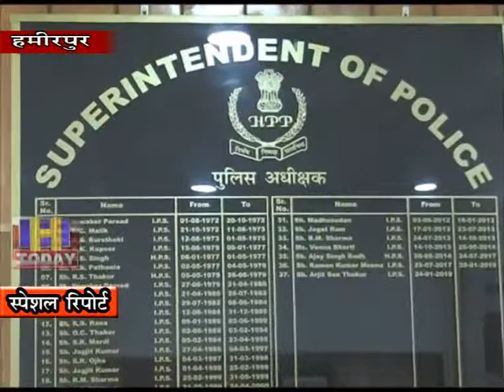10 SEP N 1 Two more people arrested within four days against drug mafia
जिला पुलिस ने नषा माफिया के खिलाफ बडी कार्रवाई करते हुए चार दिन के भीतर दो और लोगाों को गिरफतार किया है। पुलिस का जगह जगह छापेमारी अभियान चल रहा है। इसी कडी में पुलिस ने सलोणी कस्बे की करेर पंचायत में गलोड सडक पर एक किराए के मकान में दबिष देकर वंहा से 67.95 गा्रम चिटटे समेत युवक को गिरफतार किया। पुलिस अधीक्षक हमीरपुर अर्जित सेन ने कहा के नषा माफिया को किसी भी सुरत में नहीं बक्षा जाएगां